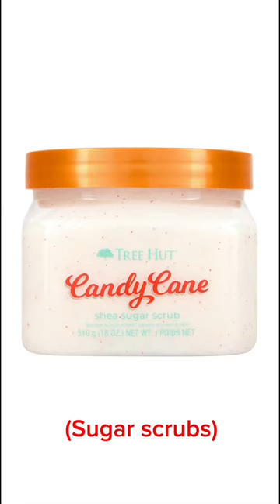Preppy stocking stuffers ❤️✨